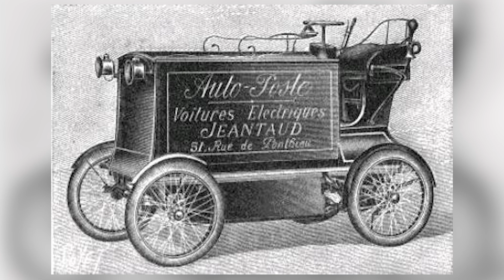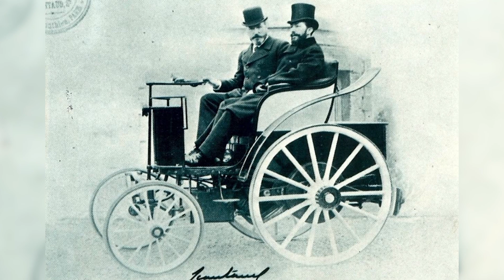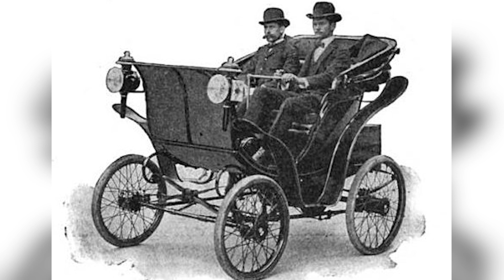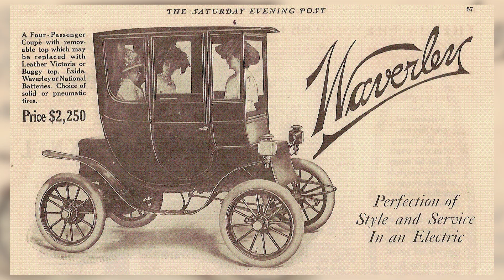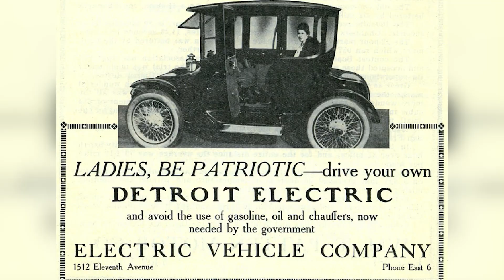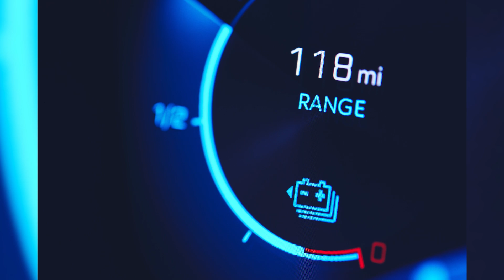The Historical Dominance of the Electric Car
On December 18, 1898, the Jeantaud electric vehicle set the world’s first automotive land speed record of 63.13 km/hr (39.2 mph) over the course of a single kilometer. Although the only electric vehicle at the competition, the Jeantaud handily beat its gasoline-powered competition at the Parc Agricole d’Achères outside Paris. The Jeantaud electric car of 1898 reminds us that electric vehicles once were superior to gasoline cars. If they beat the gasoline competition before, perhaps one day they’ll dominate again.

Written by Jennifer Eaglin. Narration by Dr. Nicholas B. Breyfogle. Video production by Katherine Weiss, Dr. Nicholas B. Breyfogle, and Laura Seeger. A textual version of this video is available

Massimo Guarinieri, “When Cars Went Electric, Part 1” IEEE Industrial Electronics Magazine (March 2011), 62.

Massimo Guarinieri, “When Cars Went Electric, pt2” IEEE Industrial Electronics Magazine Vol. 5 Issue 2 (Jun2011), p46.

Gijs Mom, The Electric Vehicle: Technology and Expectations in the Automobile Age translated by Jenny Wormer (Baltimore, MD: The Johns Hopkins University Press, 2004).

“December 18, 1898- The first automobile land speed record is set;”

Ernest H. Wakefield, History of the Electric Automobile (SAE International, 1994).

Carl Sulzberger, “Early road warrior, part 2, competing electric and gasoline vehicles,” IEEE power & energy magazine (September/October 2004).

Paul Ingrassia, Engines of Change: A History of the American Dream in Fifteen Cars (New York: Simon & Schuster, 2013).

IEA, Top 5 barriers to EV adoption reported by EV100 member companies, IEA, Paris IEA.

David Roberts, “The Road to Mass EV Adoption: Three Barriers To a Sustainable Future” Forbes Technology Council (August 30, 2023) As accessed 27 November 2023.